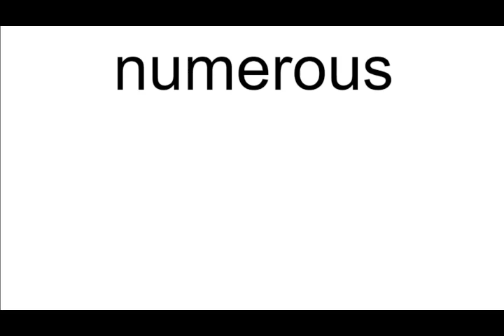numerous meaning | Vocabulary for Kids | Children's Dictionary | Learn English Vocabulary